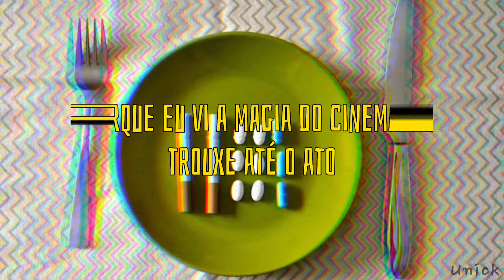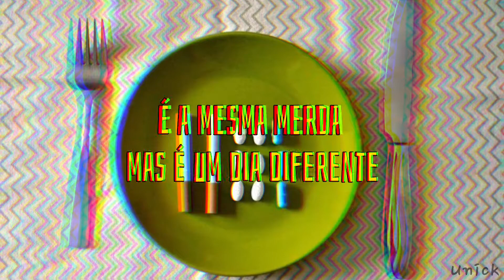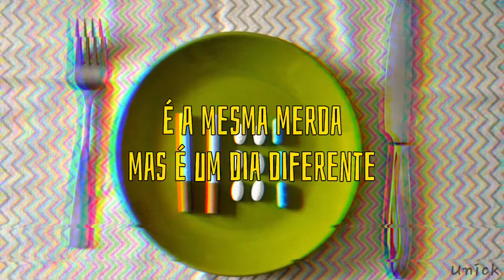Artist Vs Poet - Medicine [Tradução]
Tradução e edição feita por Unick.
A imagem e música que utilizei não são de minha autoria, não há intenção da violação de direitos autorais. Se o artista original se sentir incomodado, entre em contato e removerei o vídeo.
Se notar qualquer erro na tradução, por favor, me informe.

Ps: I'm back fellas

Letra:
I think I'm gonna be sick
I'll make the headlines again
'Cause I took mom's prescription with dad's permission
But the pain just don't wanna quit
I think I'm outta touch
With this invention of love
'Cause I saw movie magic in brought up the act but
All I could find was lust
Uh-oh
The pills they gotta go
The doctor they don't need to know
Hey hey hey
Hey
You're okay
Same shit but it's a different day
Hey
You're okay
Now listen
I can't be everything
It's me or the medicine
I was spinning now I'm spun
And I think I'm coming undone
'Cause I had one too many
And chased it with whiskey
Until my troubles were gone
I don't remember you
But you're so nice to wake up to
No this ain't gonna linger
'Cause I crossed my fingers
And you've got nothing left to lose
Uh-oh
Hey hey hey
Hey
You're okay
Hey
You're okay
Now listen
Hey
You're okay
Hey
You're okay
Now listen
Hey
You're okay
Hey you're okay (uh-oh, the pills they gotta go)
Same shit but it's a different day (the doctor he don't need to know)
Hey
You're okay
Hey
You're okay
Now listen
Hey (hey)
You're okay (you're okay)
Same shit but it's a different day (oh, ohh)
Hey (hey)